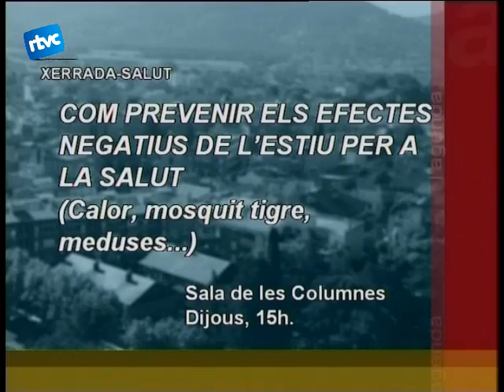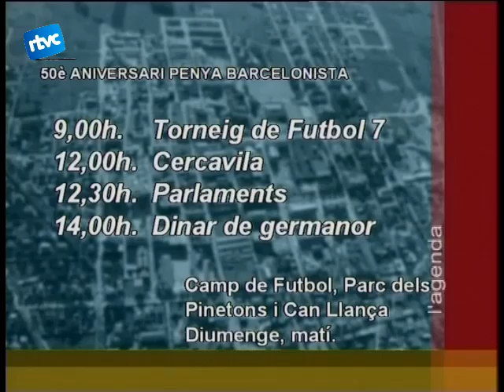14 Agenda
Activitats per tota la setmana